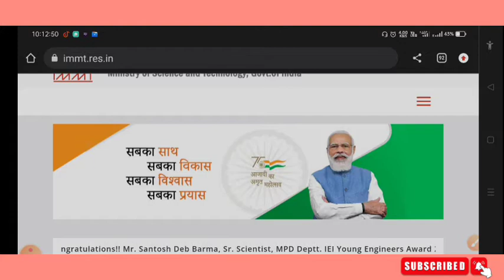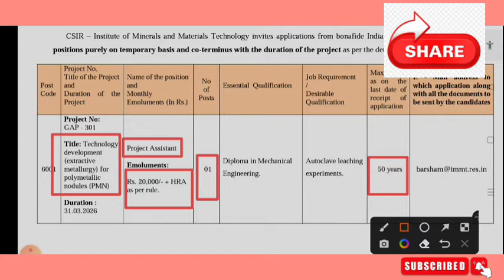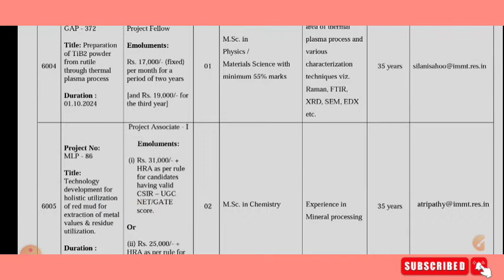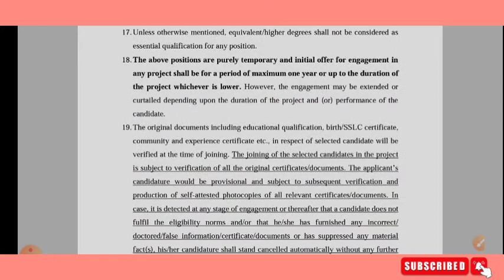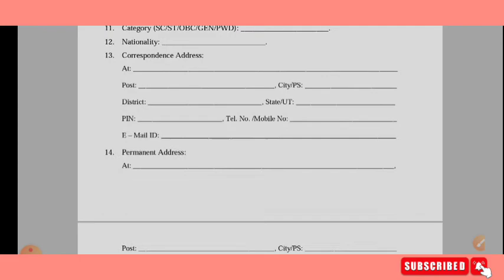IMMT Recruitment 2022 | Various Posts | All Branch | Fresher | Latest Govt Job Vacancy 2022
IMMTrecruitment 2022
CSIR IMMT Notification 2022

HasgTags✨

IMMT Recruitment 2022 | Various Posts | All Branch | Fresher | Latest Govt Job Vacancy 2022@All Technical Updates

About Us ✨
Hello Friends Welcome to our All Technical Updates YouTube Channel. where we are giving Updates Regarding Latest
Government Jobs,latest engineering jobs,latest job notifications, PSU Jobs for Engineering Disciplines as well as many other Graduates.